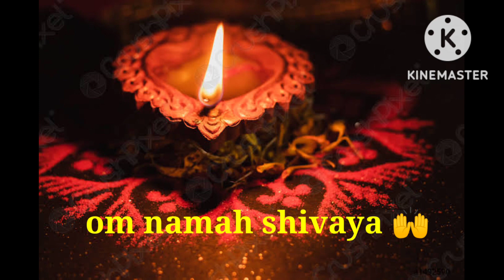🕉️16) కార్తీక పురాణం,అధ్యాయం -16|kaartika puranam,chapter-16|@saimaate Mantram # పురాణ కథలు